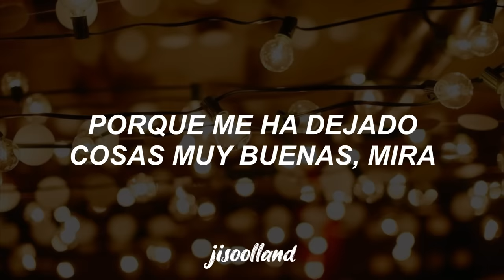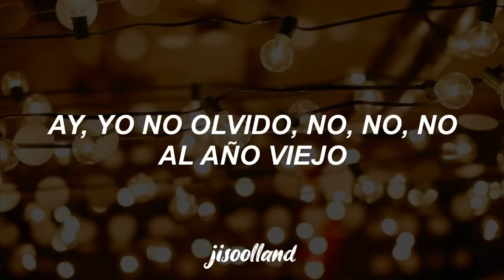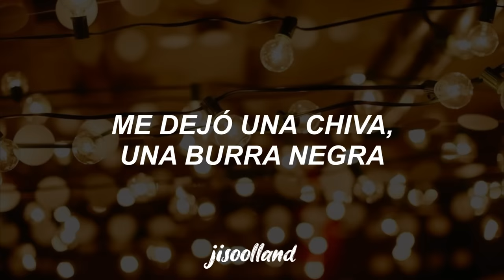Tony Camargo - El Año Viejo // Letra